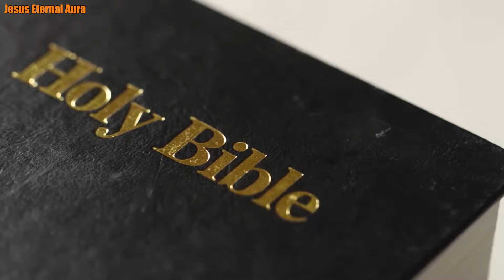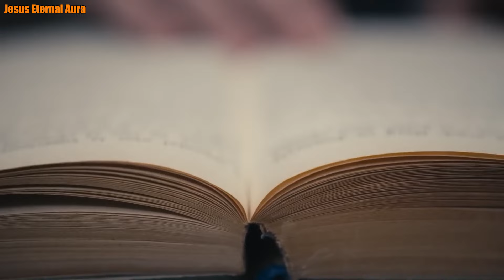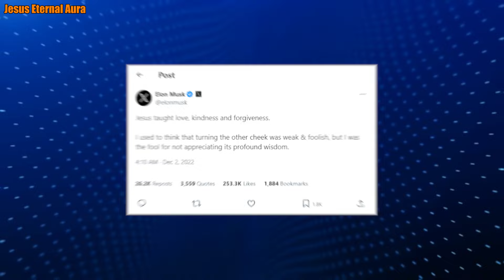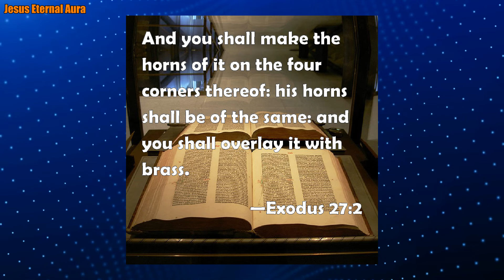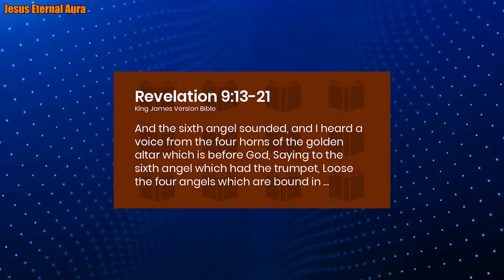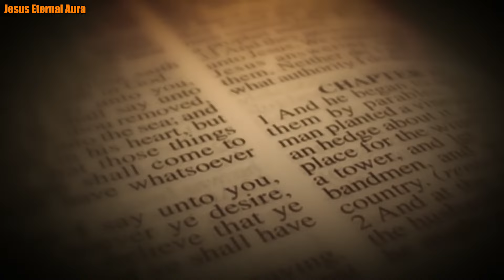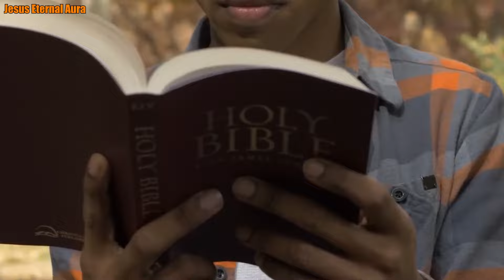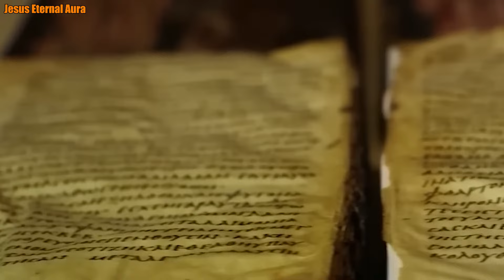When the Euphrates River was just closed and something huge FINALLY appeared!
The YouTube channel Jesus Eternal Aura brings you marvelous and mystical discoveries about the world. In the video "Golden Mountains Showed Up After The Euphrates River FINALLY Dried Up!", we explore the astonishing event of the Euphrates River drying up and revealing golden mountains. The video will present stunning visuals and intriguing information about this phenomenon, along with analyses from religious and historical perspectives. Don't miss the chance to uncover this mystery and gain a deeper understanding of these potential signs for the future!